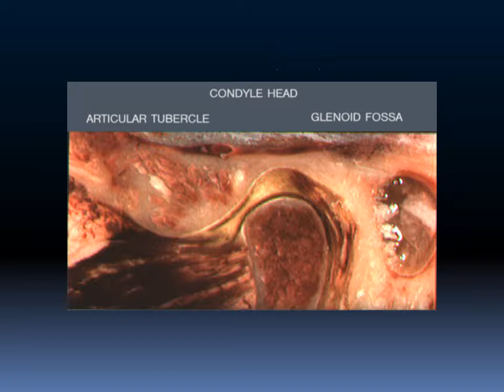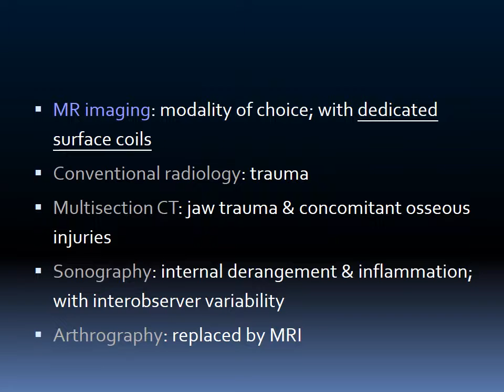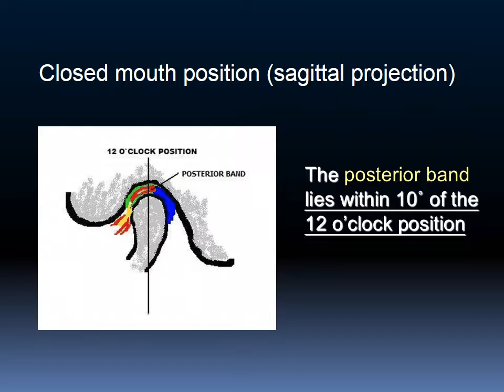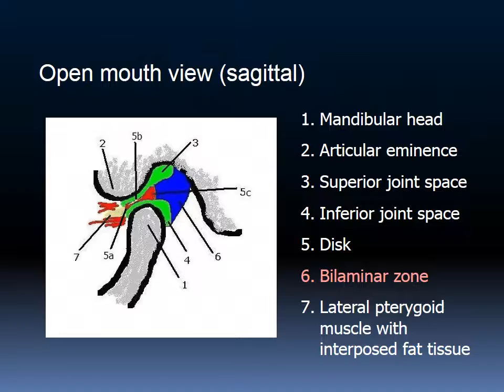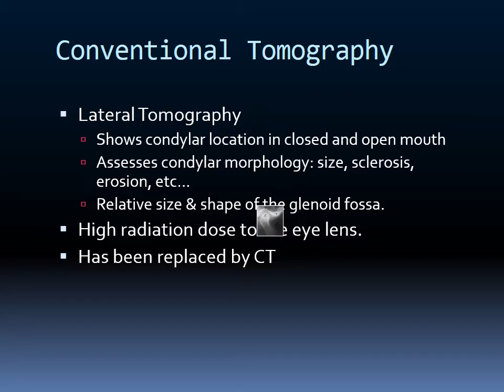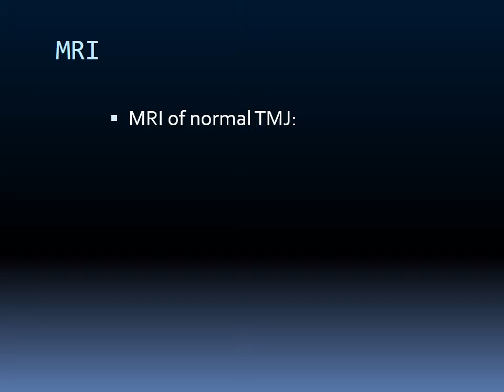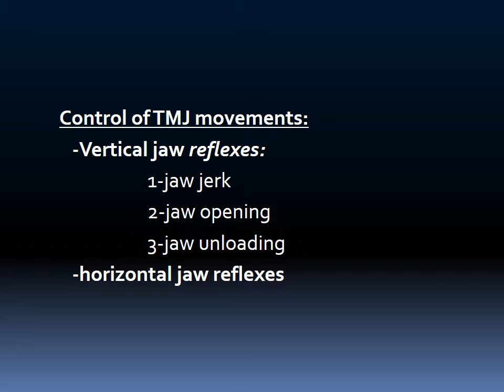MRI TEMPOROMANDIBULAR JIONT ANATOMY